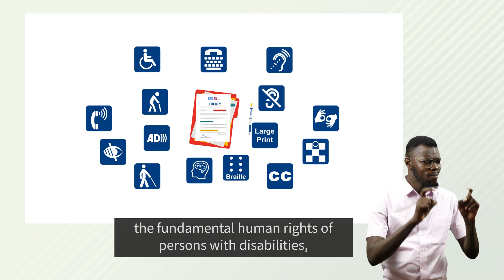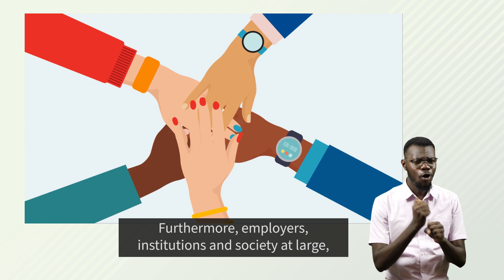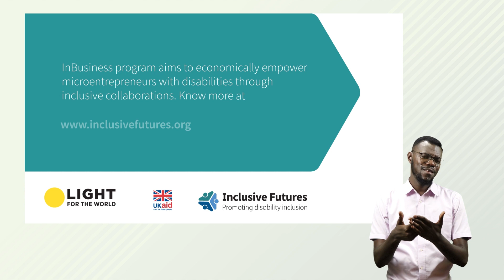The Right to Work for Persons with Disabilities as per Article 27 of the UNCRPD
Despite the gains realized over the last 17 years of UNCRPD, numerous challenges still underpin the actualization of the rights of persons with disabilities in their diversities, particularly when it comes to establishing sustainable livelihoods for themselves and their families.

In Kenya, persons with disabilities are still forced to contend with widespread stigma and stereotype among employers who discriminate against them at every stage of employment- from job listings that weeds out persons with disabilities based on their disabilities and not abilities, to unwillingness to provide reasonable accommodation- all these, coupled with other social inequalities have further impoverished and limited the abilities of economic development among persons with disabilities.

This animated video therefore explores the right of persons with disabilities as stipulated in Article 27 of the Convention on the Rights of Persons with Disabilities. The Article, lays down the right of persons with disabilities to work on an equal basis with others. This includes, the right to gain a living by work freely chosen or accepted in a labour market and work environment that is open, inclusive and accessible to persons with disabilities.